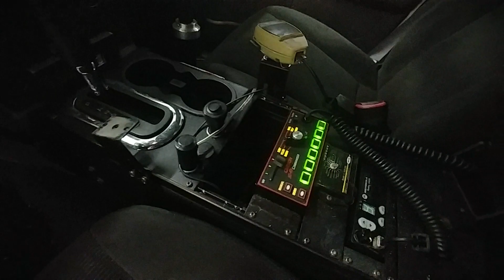Clarksville Police Slicktop 2010 Ford Explorer (Decommissioned)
decommmissoned in 2017. this truck was originally all sho me but the officer added the visor on the dash as well as the mini phantoms. all controller by a carson siren